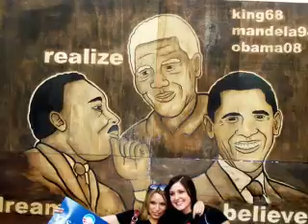Yung Golde Patron "Top Of the World"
Artist Yung Golde Patron "Top Of The World" Obama 08 off the "Sounds Like Money Mixtape"... CHECKOUT

for more from this artist.